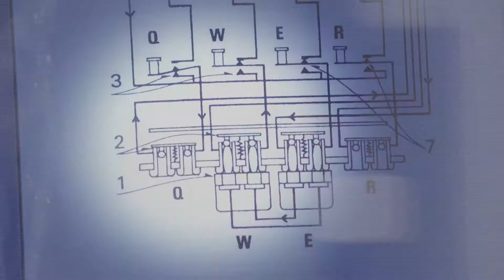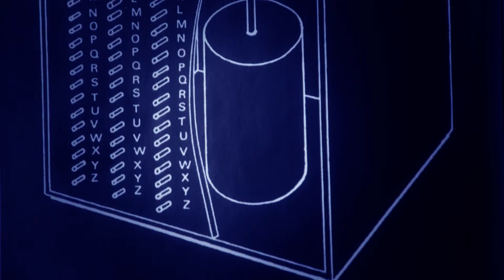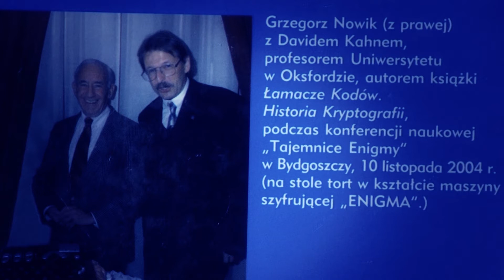XYZ - Sekretne początki polskiej komputeryzacji. Część 2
XYZ. HISTORIA POLSKIEJ KOMPUTERYZACJI to pierwszy w Polsce projekt popularyzacji zagadnień informatycznych wśród gimnazjalistów i licealistów za pomocą MOOC'ów zrealizowany na zlecenie CEO i Google.
Produkcja AMG.
2013